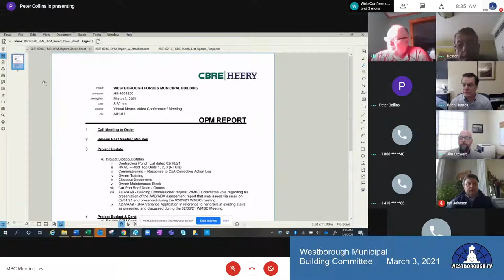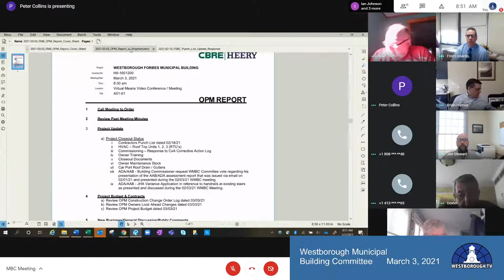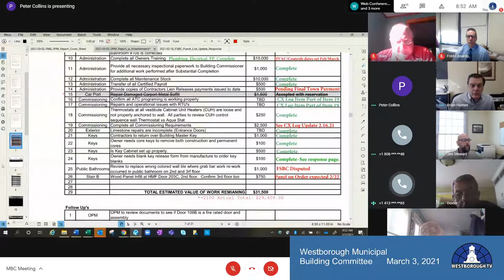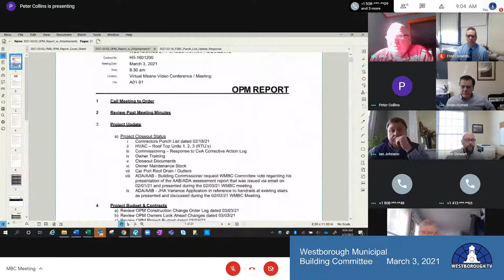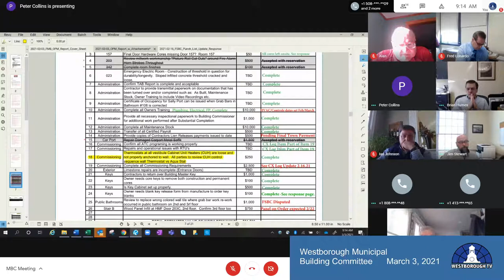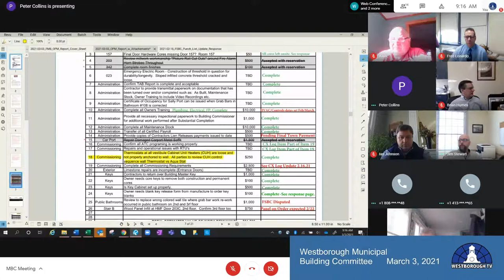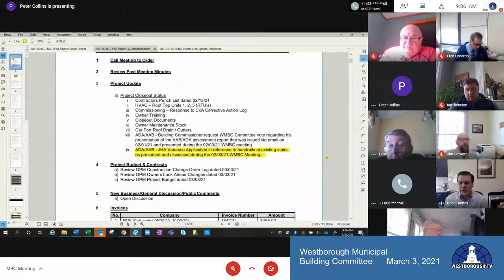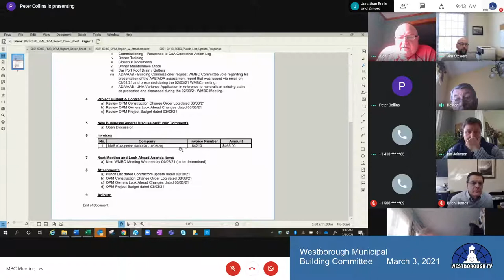Westborough Municipal Building Committee LIVE STREAM March 3, 2021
The Westborough Municipal Building Committee meet via telecommunication.